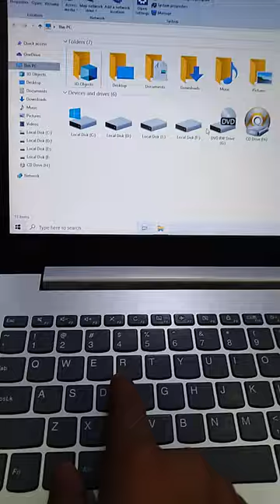Laptop💻💻 Minimize Shortcut Key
Laptop💻💻 Minimize Shortcut Key tech technology youtube @CarryMinati @MrBeast